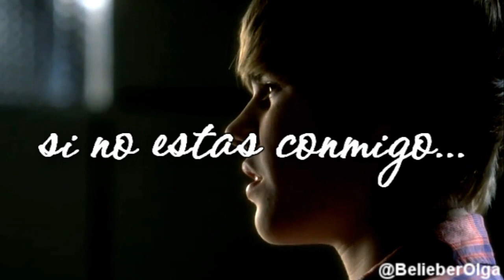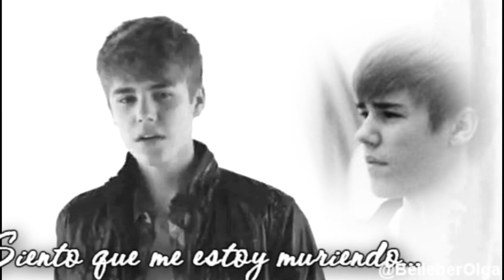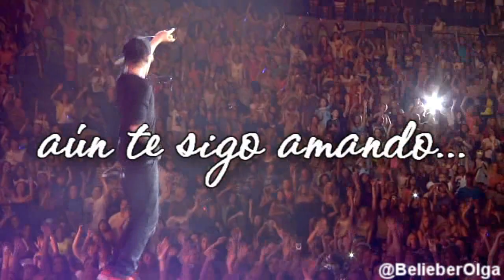Justin Bieber // MÁS, Que Mi Vida❤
Hooola!:) espero que os halla gustado mi video!:)este es mi ultimo video antes de que me valla de vacaciones;)  el proximo lo subire en agosto!:)
mi sueño es conocer a Jusitn algun dia y darle un abrazo con todas mis fuerzas!:) NEVER SAY NEVER!!!:)❤
PLS SIGUEME:)❤

❤Love,Olga❤